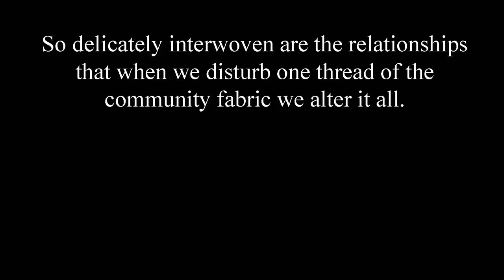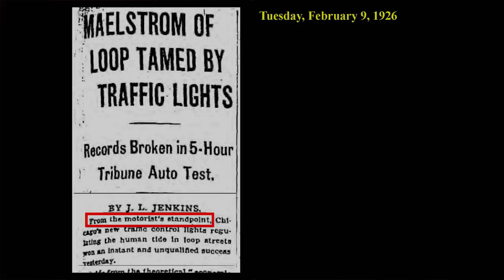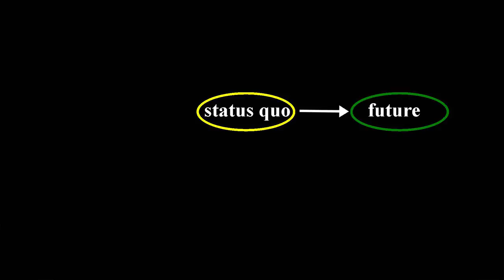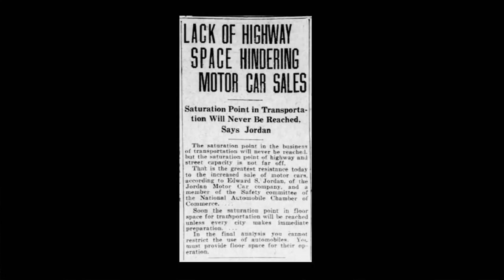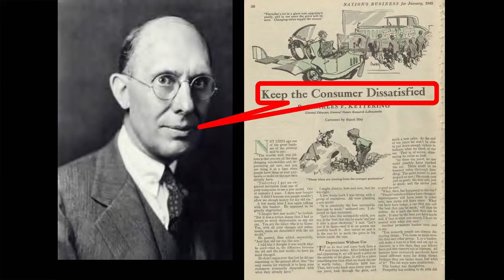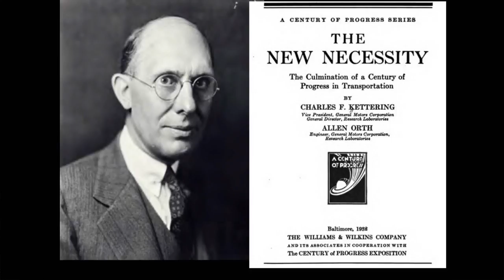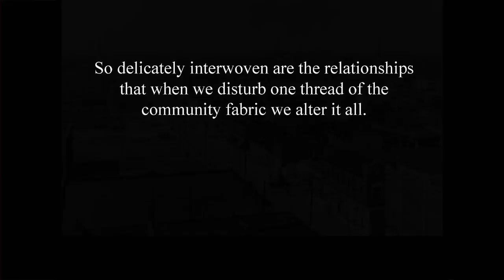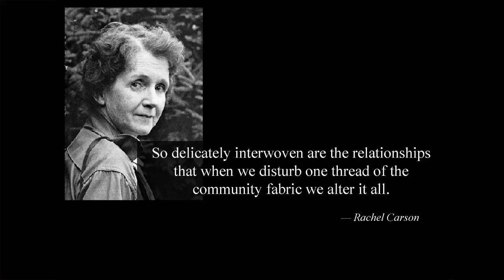NACTO17 Keynote - Peter Norton, Author and Historian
800 city practitioners and transportation leaders convened in Chicago for the sixth annual NACTO Designing Cities conference.

Thank you to the speakers, attendees, tireless staff, our host, the Chicago Department of Transportation, and to everyone who followed and contributed to the conversation online.